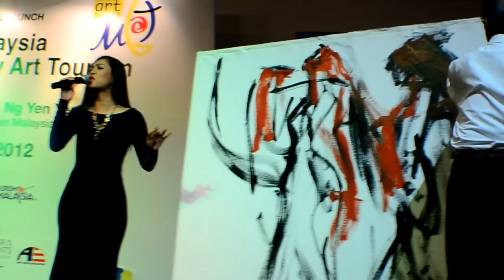Action Painting By Dato' Mahsun And Raduan Nordin with Malaysian Soprano Singer Shafinaz Selamat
1Malaysia Contemporary Arts Tourism 2012 Official Launch Event. 11th July 2012. KLCC